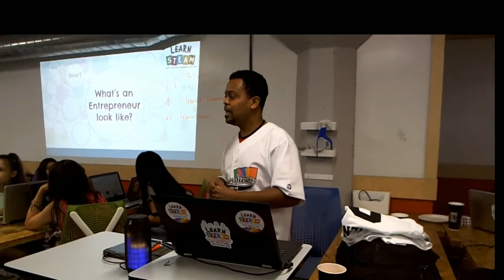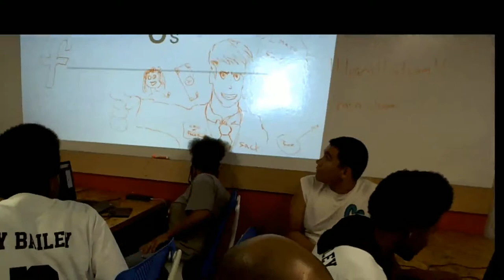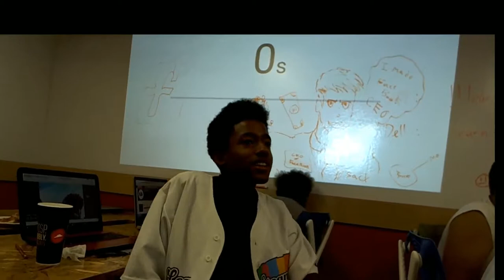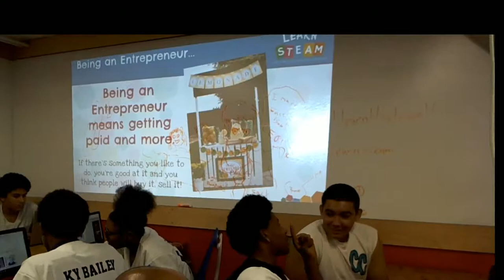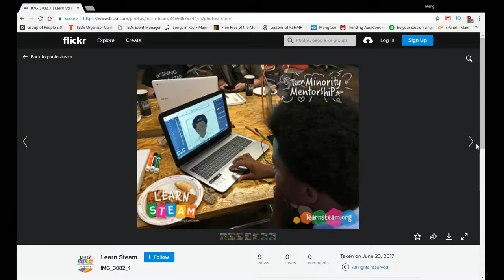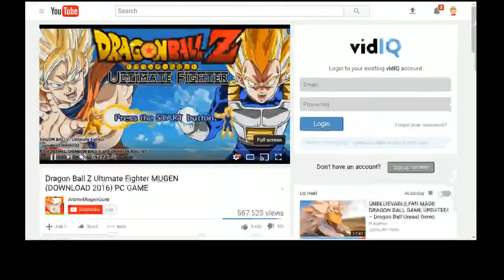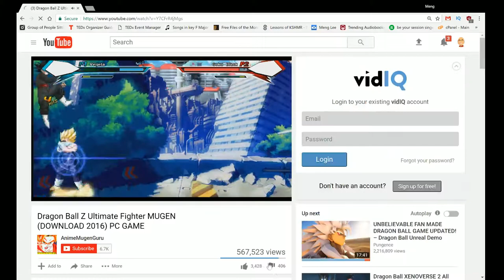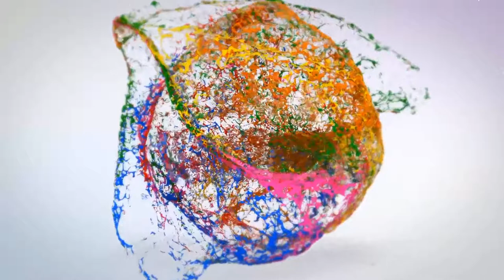Learn S.T.E.A.M. | S.T.E.M. and S.T.E.A.M. Mentorship 7/14/17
Learn S.T.E.A.M. Mission: Provide mentorship and education in the areas of Science, Technology, Engineering, Arts, and Math (S.T.E.M. and S.T.E.A.M.) We serve teens and young adults with an emphasis on minorities and girls to equip them with the tools and knowledge so they may have a fair opportunities to pursue careers in technology and the digital arts.

Learn S.T.E.A.M. Vision: We hope to insure that the next generation of thought leaders are equipped with the necessary skills and experiences to meet the challenges of a future filled with amazing scientific and advanced technologies. We hope to clove the digital diversity divide by mentoring and educating teens and young adults in California. We welcome the entire community.

learnsteam learn steam